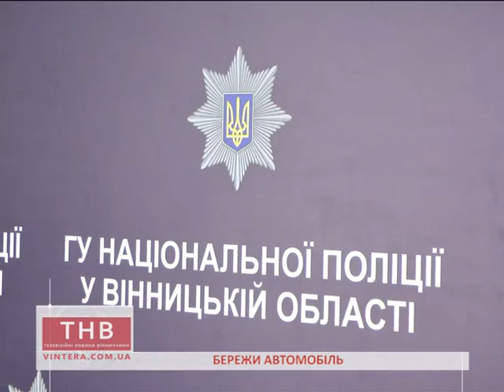23.02.2017 Бережи автомобіль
О. Василишин
Бережи автомобіль